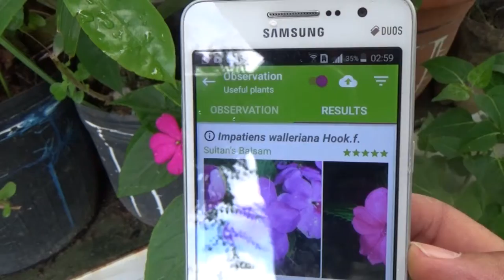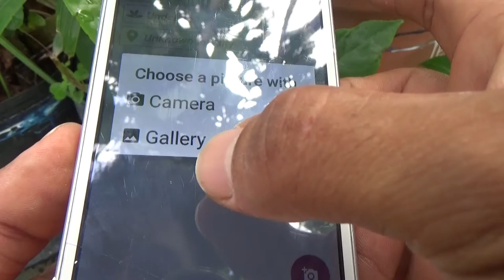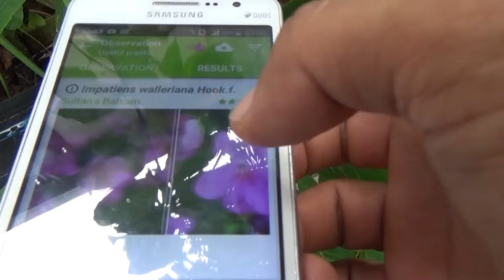Como Fazer mudas de Impatiens Walleriana Maria-sem-vergonha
Olá amigos e amigas inteligentes do nosso canal bem vindos!
Neste vídeo vou dar dicas de como fazer mudas desta bela flor conhecida como Impatiens walleriana ( syn. Impatiens sultanii ), também conhecida como Lizzie (Ilhas Britânicas), bálsamo , sultana , ou simplesmente impatiens , é uma espécie do gênero Impatiens, Assista até o fim e deixe seu like, se inscreva no meu canal, Obrigado.
Gutembergue Nascimento Guto Rasta
nomes de beijinho, avenca, venca, vinca, beijo-turco e maria-sem-vergonha, no Brasil, e alegria-do-lar, em Portugal